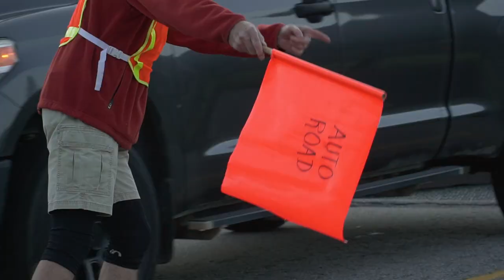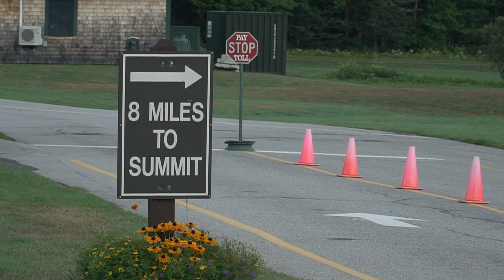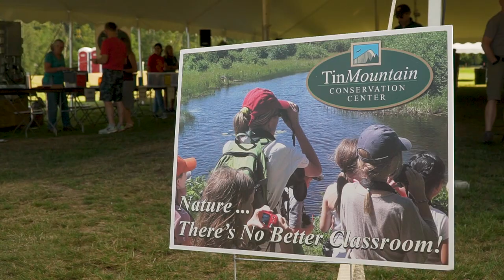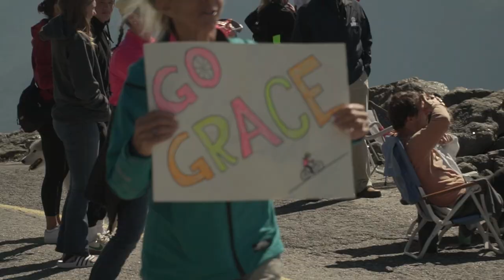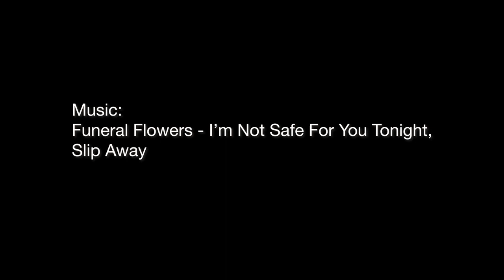Mt. Washington Auto Road Bicycle Hillclimb 2022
2022 Mt. Washington Auto Road Bicycle Hillclimb
Sat August 20, 2022
Gorham, NH